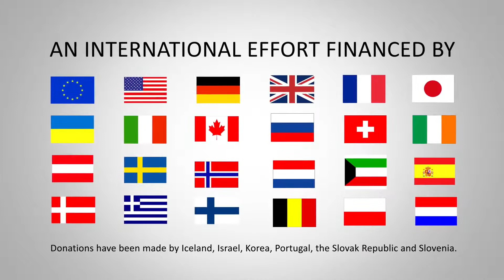Chernobyl Arch Reaching It's Resting Place 2016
Song
Borderland
Artist
Terry Devine-King
Album
ANW2050 - Orchestral Cinematic
Audio Network (on behalf of Audio Network Limited); Abramus Digital, LatinAutor, UBEM, Audio Network (music publishing), ASCAP, AdRev Publishing, LatinAutor - PeerMusic, and 14 Music Rights Societies